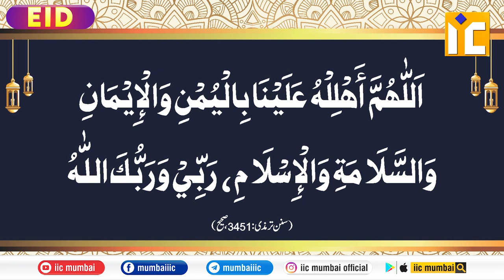Eid 2020 | Eid Chand 2020 | Eid Ke Ahem Masail | Shaikh Sanaullah Madani | Paigam e Ramzan Ep. 30